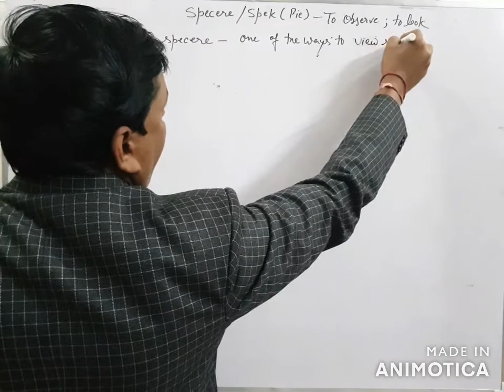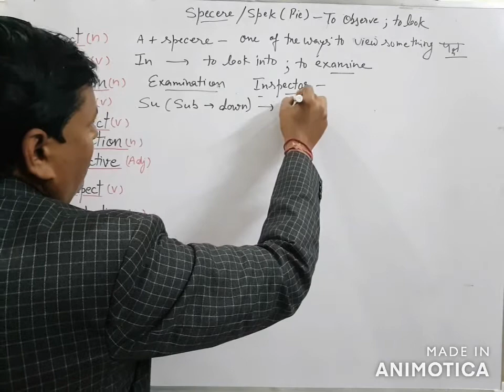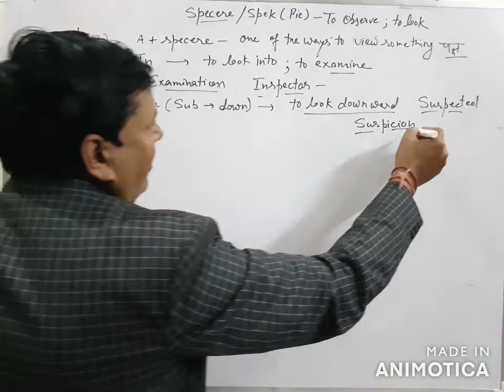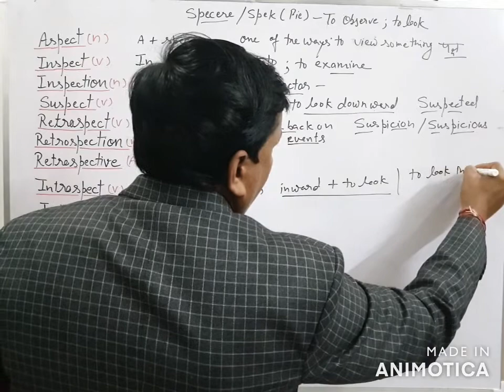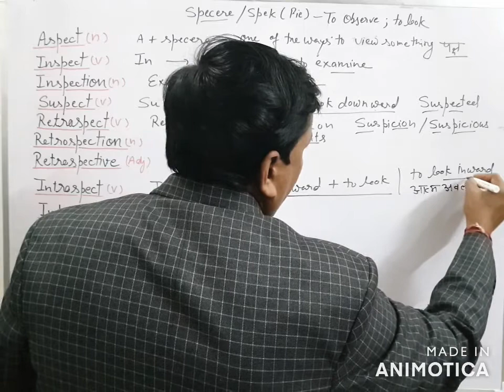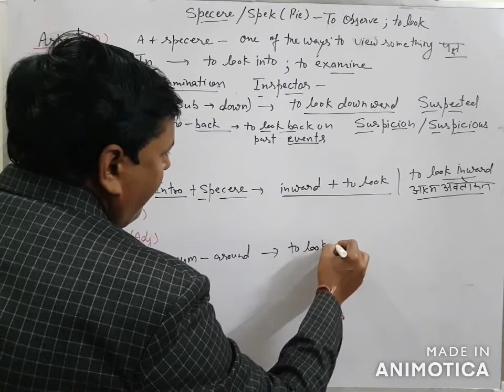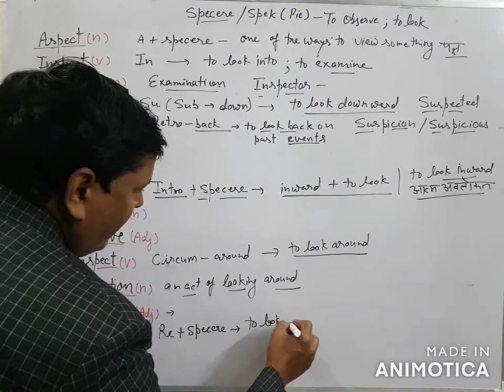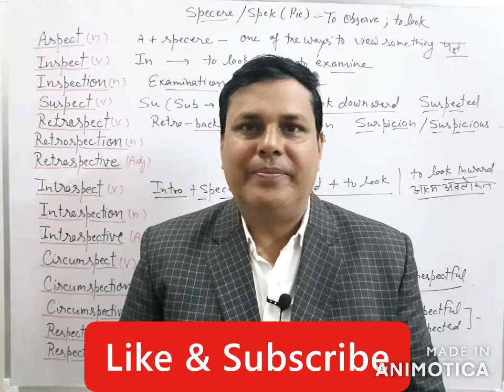#14# BUILD-UP YOUR WORD POWER By- Gulshan Kumar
This is the second video in which the root words 'specere/spek (to look, to observe) have been taken These roots have been covered in two videos. This is an easy way to understand difficult and confusing word. These word are useful for the students who aspire to crack SSC, UPSC,RAILWAY, BANKING, CDS, NDA, CAT  , MAT, XAT, GMAT, GRE, SAT, TOIEFL, IELTS or any other exam.